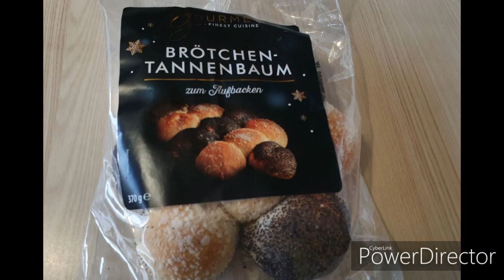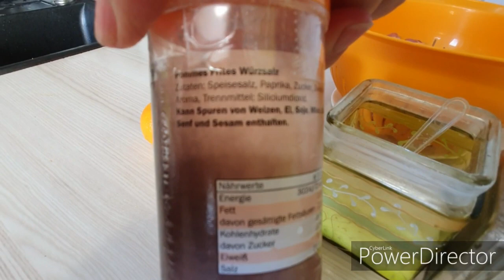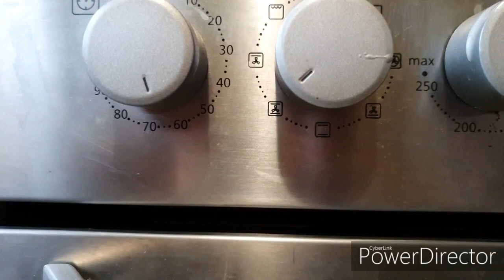عراضة فاعلة تاركة برعت بها ضيوفي + تتبيلة كتجيب الدجاج كراميليزي شهوة منه 🤩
الإشتراك و تفعيل الجرس💞💞💞

طريقة تنظيف الدجاج

فلوغ في القرية

طريقة تحضير الحامض مصير